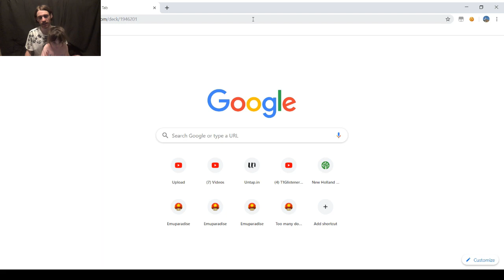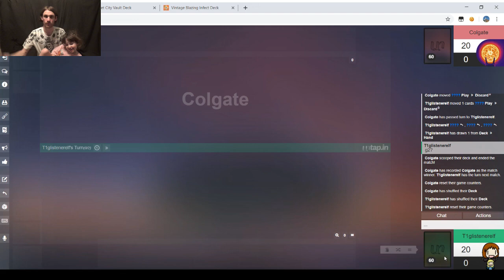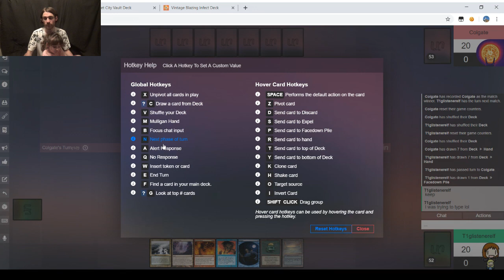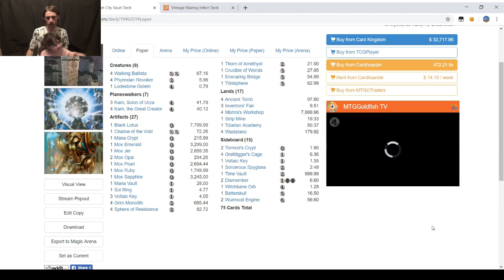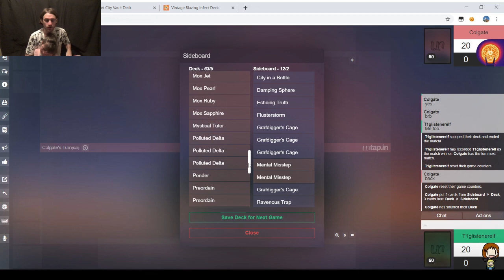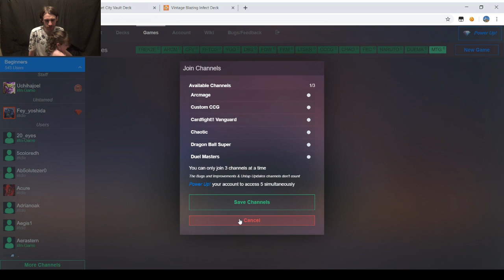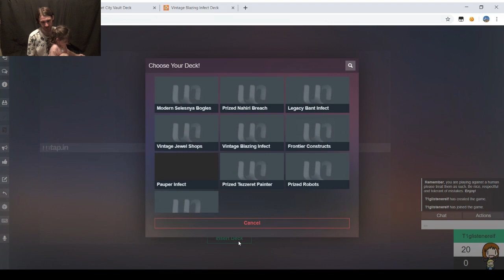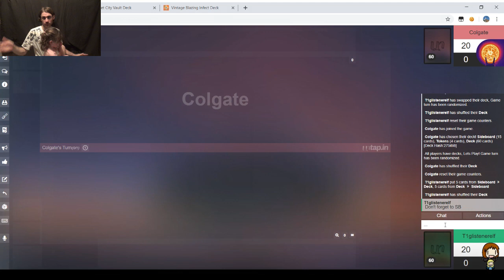Vintage MtG — Blazing Infect vs. Karn Stax (Quarterfinals)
This is the first round of top eight in the fourth season of Vintage on the Untap Open League.
Of course, I'm running Infect. Since this is Vintage, though, I'm running Blazing Infect, which uses Blazing Shoal, a banned card in Modern, to win as soon as the second turn. As an unintensive, blue-based combo deck, no one should be surprised that my deck also gets to play Force of Will backup.

Here's my decklist in text form, in case you can't view the link right now.
Artifacts (6)
1 Black Lotus
1 Mox Emerald
1 Mox Jet
1 Mox Pearl
1 Mox Ruby
1 Mox Sapphire
Creatures (9)
4 Blighted Agent
4 Progenitus
1 Blightsteel Colossus
Instants (17)
1 Ancestral Recall
4 Blazing Shoal
1 Brainstorm
1 Demonic Consultation
1 Fatal Push
4 Force of Will
1 Hurkyl’s Recall
2 Mental Misstep
1 Mystical Tutor
1 Vampiric Tutor
Sorceries (11)
1 Blasphemous Act
1 Demonic Tutor
1 Gitaxian Probe
1 Ponder
4 Preordain
1 Show and Tell
1 Time Walk
1 Tinker
Lands (17)
2 Flooded Strand
4 Inkmoth Nexus
1 Island
3 Misty Rainforest
2 Polluted Delta
2 Scalding Tarn
3 Underground Sea
Sideboard (15)
1 City in a Bottle
1 Damping Sphere
1 Echoing Truth
1 Energy Flux
1 Flusterstorm
4 Grafdigger's Cage
3 Hurkyl's Recall
1 Null Rod
1 Ravenous Trap
1 Sorcerous Spyglass

Here's the text version:
Creatures (9)
4 Walking Ballista
4 Phyrexian Revoker
1 Lodestone Golem
Planeswalkers (7)
3 Karn, Scion of Urza
4 Karn, the Great Creator
Artifacts (27)
1 Black Lotus
1 Chalice of the Void
1 Mana Crypt
1 Mox Emerald
1 Mox Jet
2 Mox Opal
1 Mox Pearl
1 Mox Ruby
1 Mox Sapphire
1 Mana Vault
1 Sol Ring
3 Voltaic Key
4 Grim Monolith
4 Sphere of Resistance
1 Thorn of Amethyst
1 Crucible of Worlds
1 Ensnaring Bridge
1 Trinisphere
Lands (17)
4 Ancient Tomb
3 Inventors' Fair
4 Mishra's Workshop
1 Strip Mine
1 Tolarian Academy
4 Wasteland
Sideboard (15)
2 Tormod's Crypt
4 Grafdigger's Cage
1 Voltaic Key
1 Sorcerous Spyglass
1 Time Vault
2 Dismember
1 Witchbane Orb
1 Batterskull
2 Wurmcoil Engine